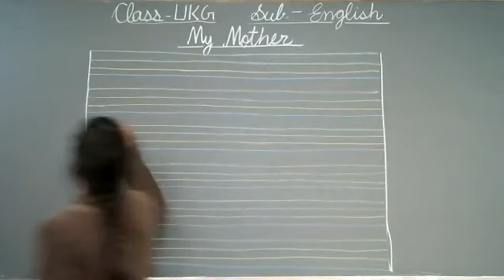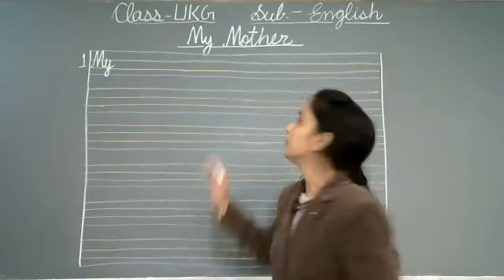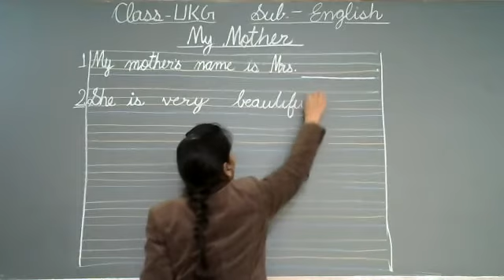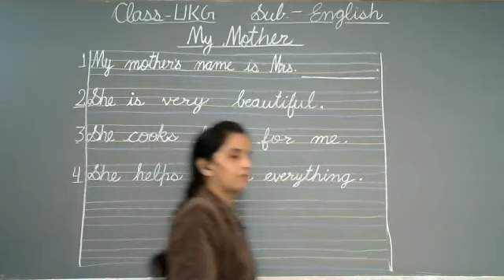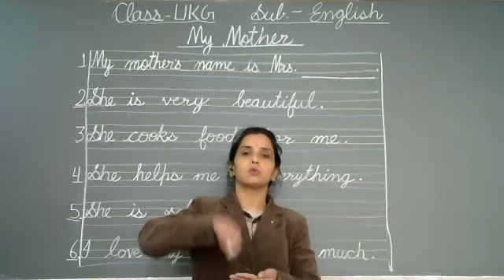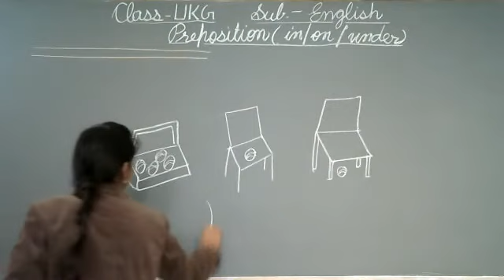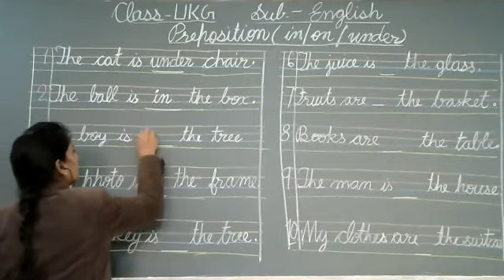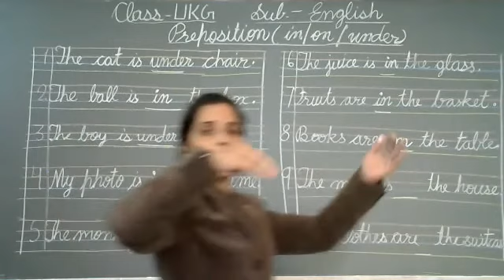My Mother And Prepositions